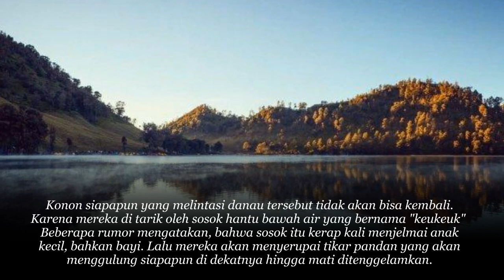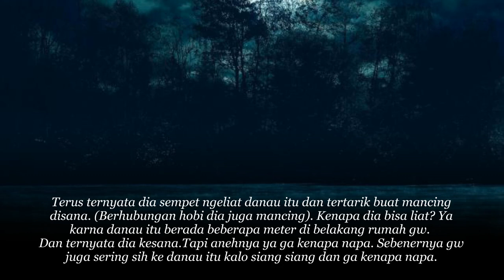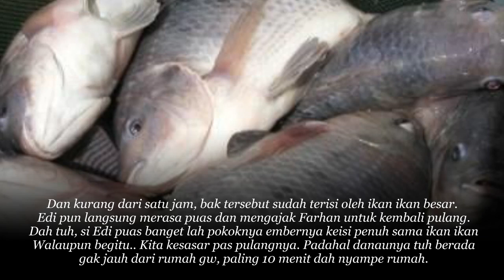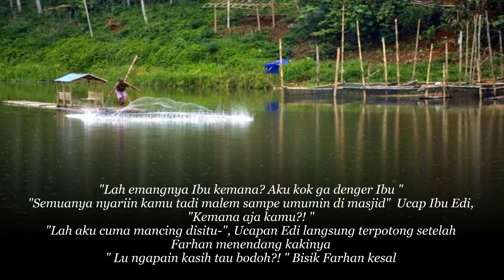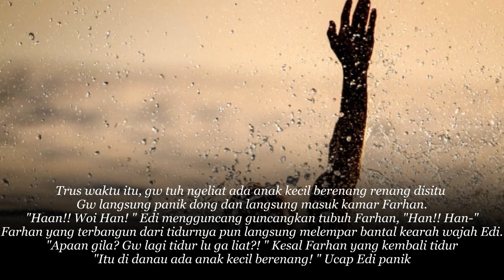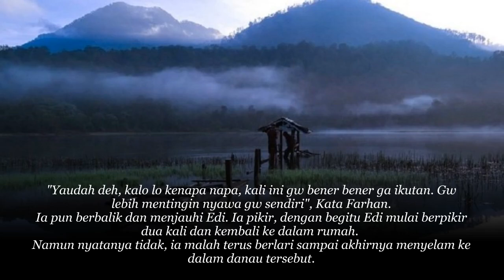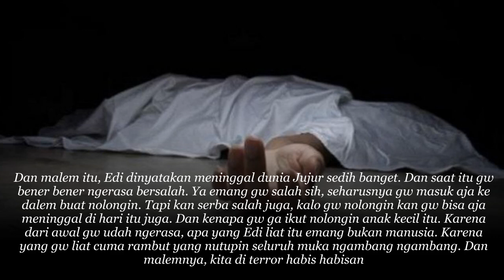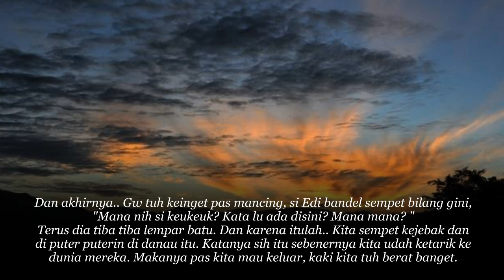CERITA HORROR - DANAU KEMATIAN - BY GRIISELLAA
Salam sejahtera bagi kita semuanya, Rahayu,..
Om Swastiastu, Namo Buddhaya, Salam Kebajikan.

Selamat datang di Channel Cerita Horror
dalam channel ini saya akan membawakan berbagai kisah misteri yg dialami banyak orang antara kejadian nyata ataupun yang masih menjadi misteri.
Terlepas dari semua itu, Channel ini memberi banyak pelajaran bagi kita untuk selalu menjaga sikap, tutur kata serta perbuatan dimanapun kita berada, karena setiap sudut dimuka bumi ini terdapat makhluk "lain" seperti pribahasa ini DIMANAPUN BUMI DIPIJAK DISITU LANGIT DIJUNJUNG.

Tonton juga Kisah ini